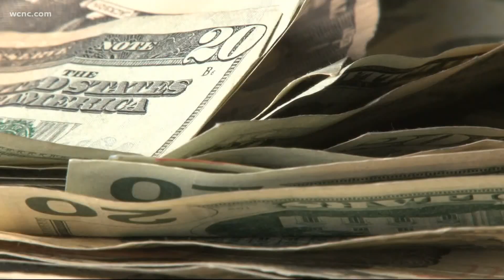How to manage holiday debt in 2020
This year has been a rough one for so many of us, it's been tough on our health, as well as our finances. So what's the best advice for managing holiday debt this year given 2020 isn't like any other year?

In the first two weeks of the 2020 holiday shopping season, consumers spent an estimated $21.7 billion online. That reflects a 21% increase from 2019 as people are still shy about brick and mortar, in-store shopping right now.

While spending is good for the economy, it can be risky for people to pile up debt.

“Taking on holiday-related credit card debt in 2020 feels like adding insult to injury,” said Ted Rossman, Industry Analyst at CreditCards.com. “While overall spending seems like it will be down, a considerable number of people still appear willing to finance these purchases. That comes with a hefty price – an average interest rate of 16%. You need to resist that temptation. It has been a tough year for so many; don’t close it by digging a deeper financial hole.”

If you're skittish about spending too much this year, look at it this way. If you spend $1,000 on a credit card with 16% interest, then only make minimum payments going forward, it will take you five years to pay it off. That's not all.

“And you are going to end up paying for this year’s Christmas well into next year and beyond,” added Rossman.